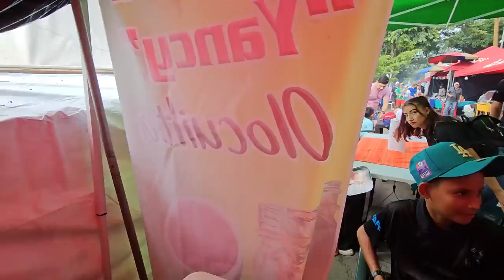Ahora si, Sapo esta a punto de convertirse en Barbie. Ale quiere hacerse un piercing allá abajo